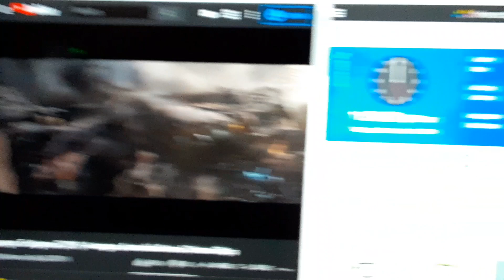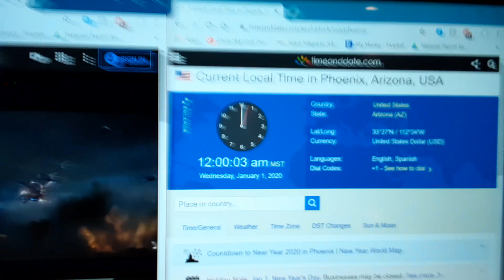"Avengers Assemble" perfectly timed with the new year.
We nailed it guys happy 2020!